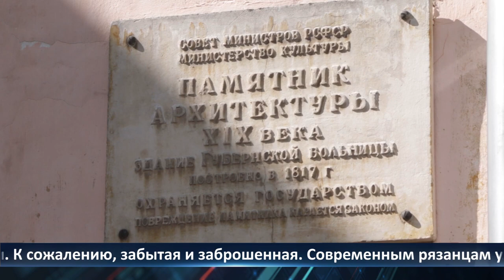День города - новости Рязани 13.09.2022